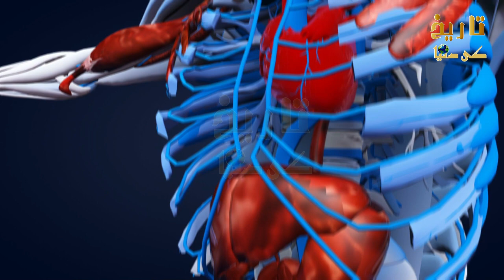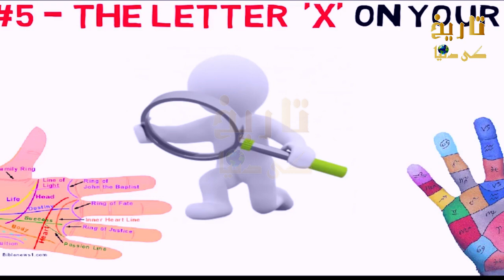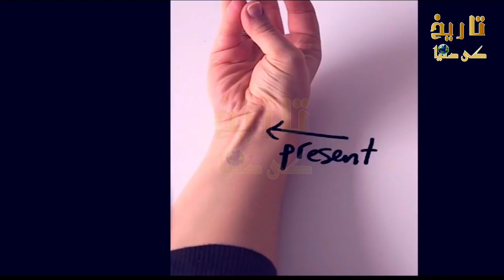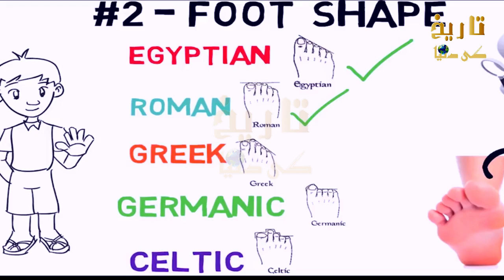what does letter X on your palms reveal video | Meaning Of (X) On Hand